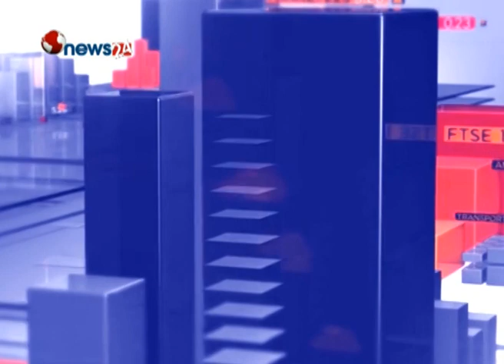गृहमन्त्री नभए पनि नेपाल आर्मी, आइजीपी र गृहसचिवको कमाण्ड खै ? - BYABASAYA